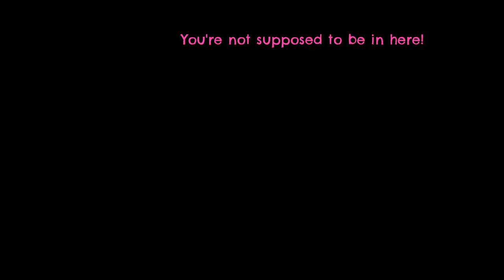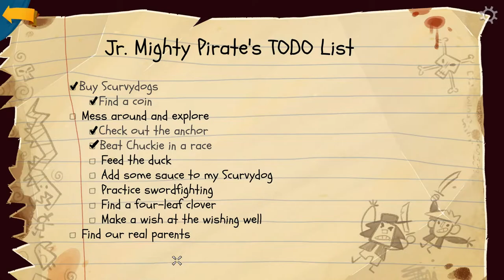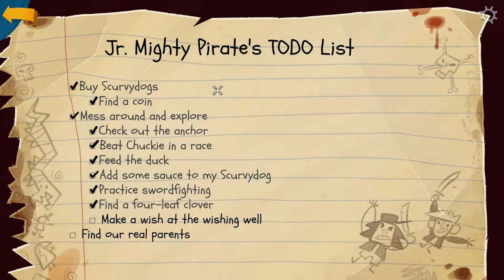Let's Play Return to Monkey Island (Blind) - Pt 1: New Pirate Adventure Begins!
I never thought I would see this day... But we have a new Monkey Island game! Return to Monkey Island developed by Terrible Toybox founded by none other than Ron Gilbert himself and published by Devolver Digital yesterday, on September 19th! This is a direct sequel to 1991's Monkey Island 2: LeChuck's Revenge. Will the bizarre ending of LeChuck's Revenge be explained in this game? And most importantly: will we finally learn the secret of Monkey Island?!

Join with me in a new pirate adventure in the Caribbean in the shoes of a mighty pirate(-wannabe) Guybrush Threepwood!